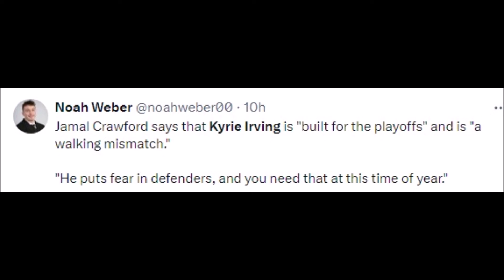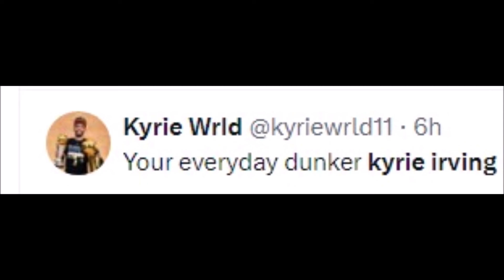NBA REACT TO KYRIE IRVING VS SACRAMENTO KINGS | KYRIE IRVING REACTIONS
NBA History